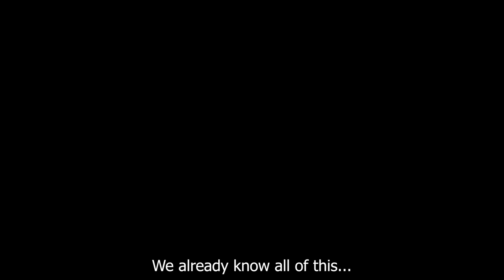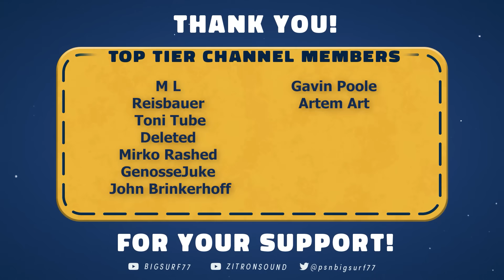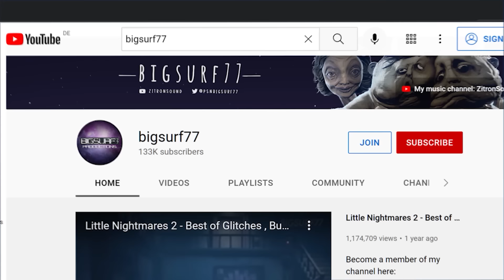Poppy Playtime - Glitches, Bugs and Funny Moments (MOBILE EDITION)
Playing Poppy Playtime on my Mobile Phone! Time to see what Bugs and Funny Moments we can find!

My music channel: @ZitronSound